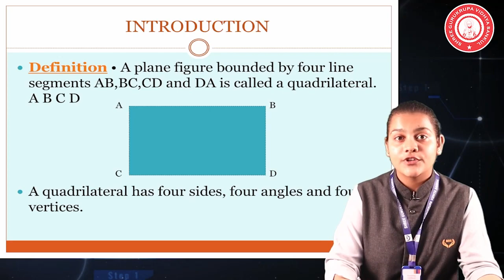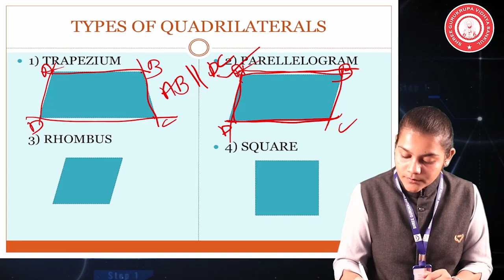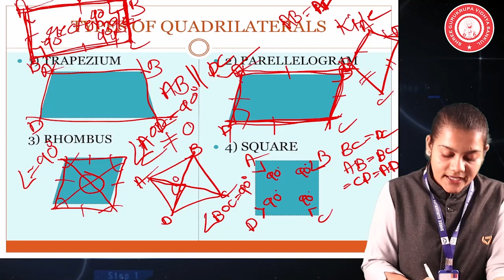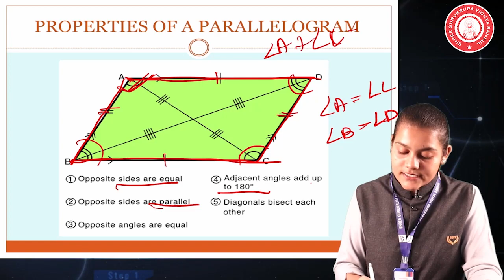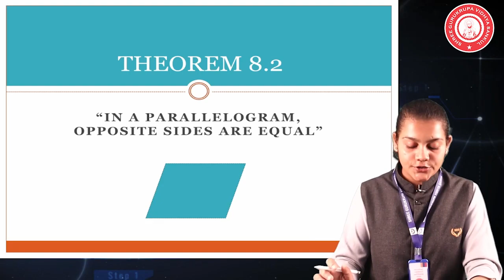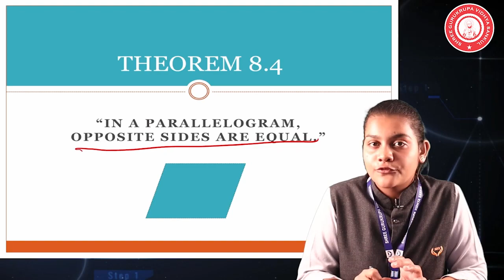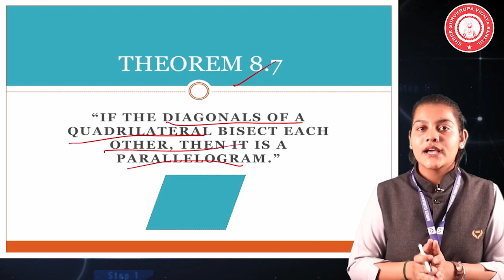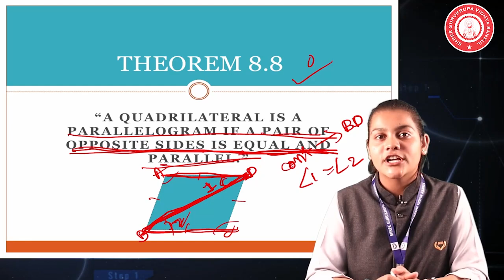Maths | 9th STD. | QUARDILATERS | Learn to esay way